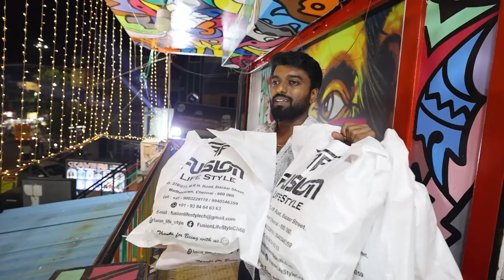Unlimited Shopping at Lowest Price 🤑 For Boys in Chennai 😍 7 Tshirts at 1000₹ | DAN JR VLOGS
Shop Address :
Fusion Life Style
No: 370/273 , M.R.H Road , Bazaar, Street, Madhavaram, Chennai, Tamil Nadu 600052.
Land Mark : Madhavaram Corporation office.

Chennai boys, get ready for a knocking shopping moment Fusion Life Style. My latest shopping vlog is for all men to have unlimited shopping fun in the city.

You don't have to search for every brand because the have everything stocked for you at lower prices.

Check out recent videos from the channel:

Kovalam Fisherman's 🐟 FISH CUTTING 🔪 Style & Night Vibes at கோவளம் கடற்கரை

FUN Trip to Beach with Family 😍 To BUY Fresh Fishes 🐟

My First Independence Day WALK🚶‍♂️ 16kms Neck Injury 😭